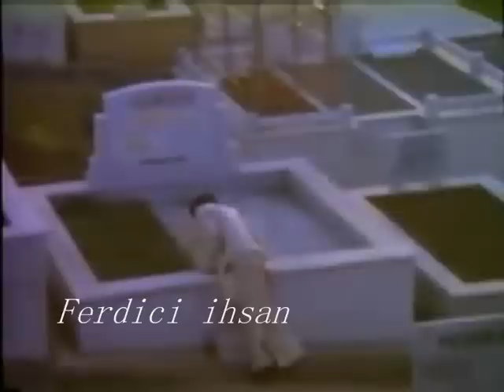Ferdi Tayfur & Yar Kabrini Derin Edin..